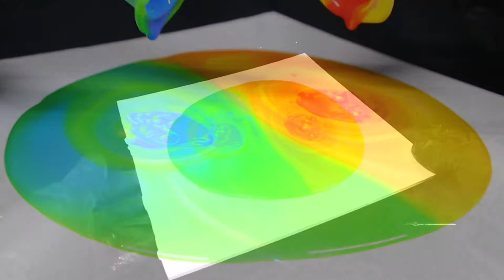Acrylic pour with Upside down syringe - fluidcomet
Prepare warm and cool colors
add white with paint.

Place the syringe upside down in the center.Then just lift.

I wish you a lot of fun with the video,I would be happy with a thumbs up or a nice comment.

Tiktus